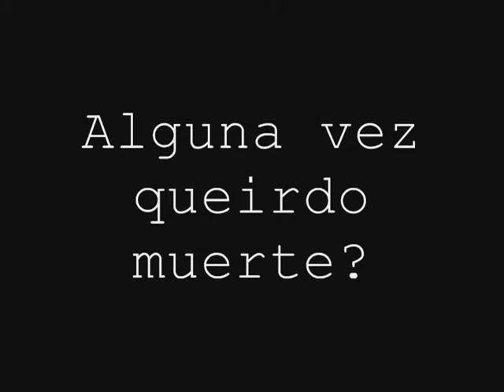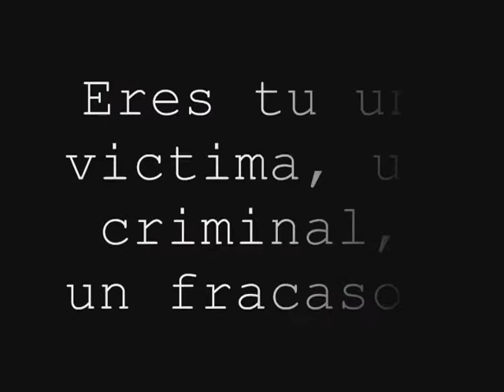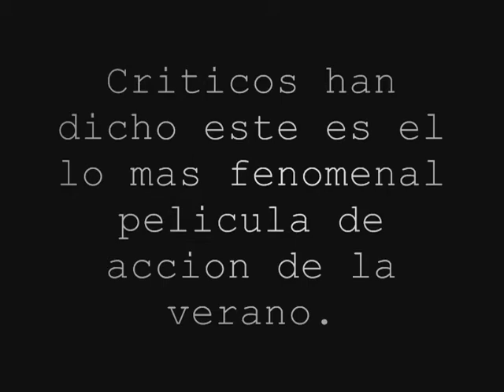Sol Negro Trailer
This is the trailer for the never-to-be-produced movie, Sol Negro.  Shot in about a week's time for spanish class.